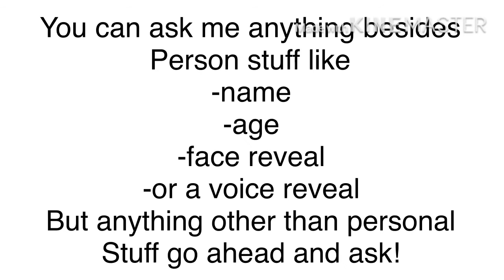Q and A! Questions! And edits!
Make sure to ask me some questions and answer some of mine! I hope you like it! Also my posting schedual is changing a bit cause of school